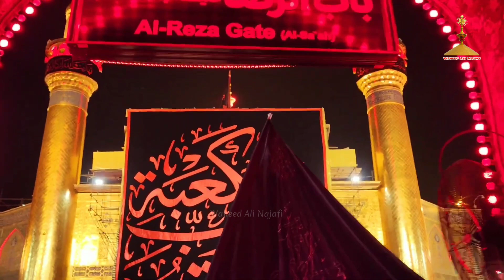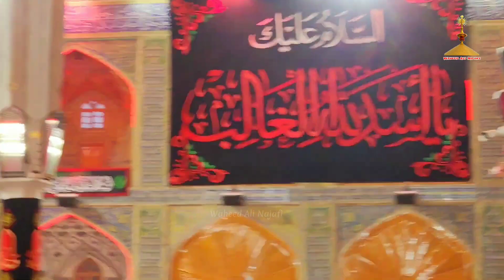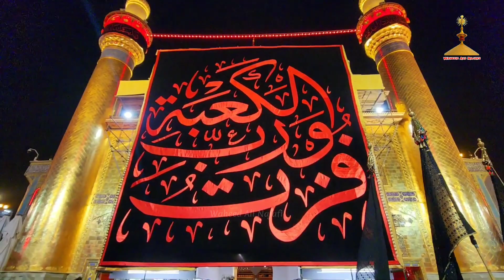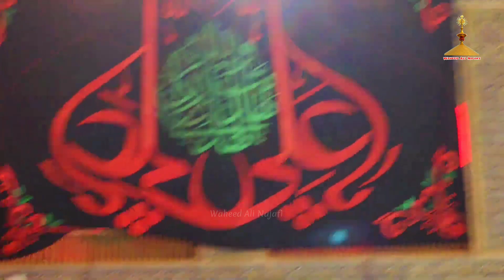20 Ramadan 2023 Ki Shab Harram E Mola Ali as Mein Azadari l Waheed Ali Najafi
20 Ramadan 2023 Ki Shab Harram E Mola Ali as Mein Azadari l Waheed Ali Najafi